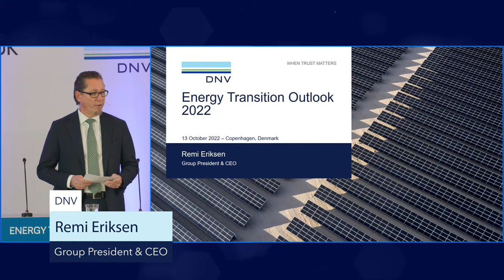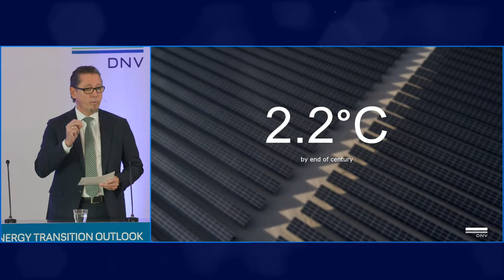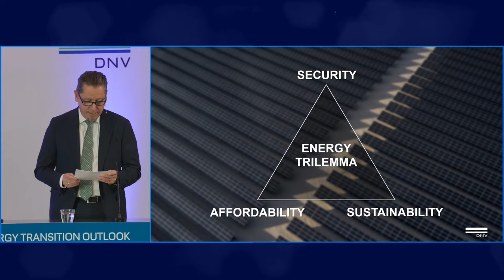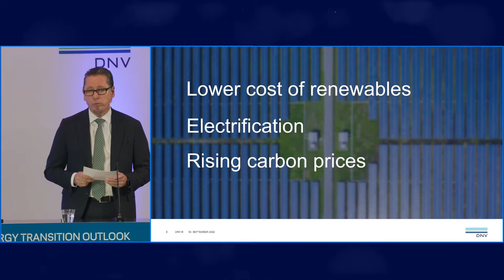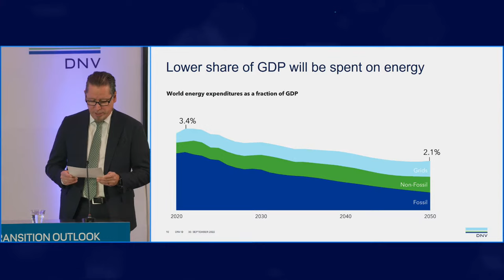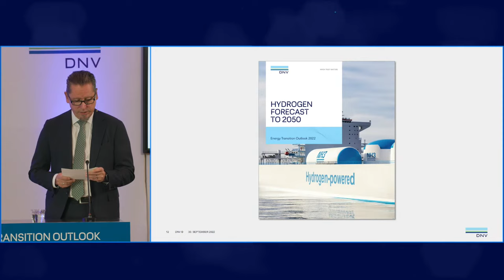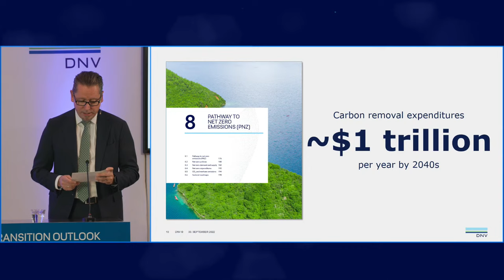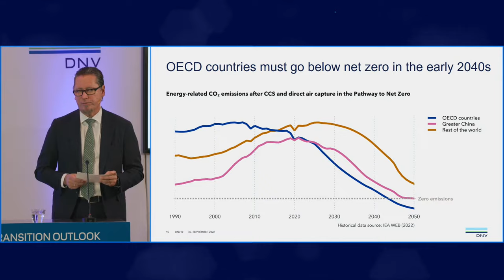Launch of Energy Transition Outlook 2022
ABOUT
How are current macro-economic and geopolitical developments affecting the energy transition, and how can we turn climate talk into action?

We are launching our 6th edition of the Energy Transition Outlook, providing a detailed forecast of the demand and supply of energy towards 2050 as well as a pathway to reach net zero emissions.

This free event will be opened by DNV Group CEO & President Remi Eriksen’s presentation of the main highlights of this year’s Outlook.

A panel with the President & CEO of the global wind energy company Vestas, President of Strategy & Sustainability of broad energy company TotalEnergies, and - representing finance - the CEO of Aker Asset Management, will discuss how the current energy security and macroeconomic developments are affecting the speed of the transition.

This will be followed by a keynote from the Norwegian minister of Petroleum and Energy, who will talk about balancing short-term and long-term energy realities.

What is clear in DNV’s forecast is that we are heading towards a 2.2ºC future, far from the Paris Agreement 1.5ºC goal.

That’s why, in the second panel, we look to Denmark as a showcase for turning talk into extraordinary action. Denmark combines ambitious climate targets with novel technology solutions, regulatory frameworks and governance. We will get Ørsted’s and Energinet’s insights on Denmark’s newly announced ambitious offshore wind plans and how new energy islands will accelerate power-to-x plans. We will also hear from the Chairman of the Danish Council on Climate Change, who assesses the Danish’ government’s climate efforts.

PROGRAMME
- 09:30-09:35

- 09:35-09:45
Energy Transition Outlook 2022 main findings | Remi Eriksen, Group President & CEO of DNV

- 09:45-10:05
Panel discussion: Balancing energy security, affordability and climate targets | Henrik Andersen, Group President & CEO, Vestas; Helle Kristoffersen, President Strategy & Sustainability, TotalEnergies; Yngve Slyngstad, CEO, Aker Asset Management

- 10:05-10:10
Keynote: How today's energy reality informs tomorrow's policy | Terje Aasland, Norwegian Minister of Petroleum and Energy

- 10:10-10:40
Panel discussion: Turning talk into action; the Danish case in a global perspective | Peter Møllgaard, Chairman, The Danish Council on Climate Change; Hanne Storm Edlefsen, VP for Energy Islands, Energinet; Martin Neubert, CCO & Deputy CEO, Ørsted; Moderated by Ditlev Engel, CEO of Energy Systems, DNV

- 10:40-10:50
Keynote: Can COP27 produce a consensus on tackling climate change? | Dr. Mahmoud Mohieldin, UNFCCC High Level Climate Champion for Egypt

- 10:50-11:00
Wrap-up